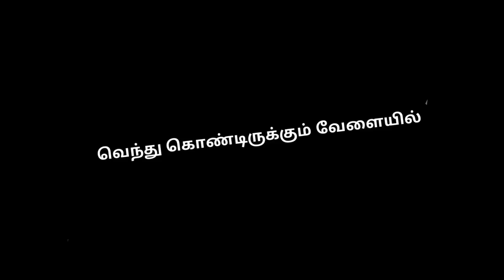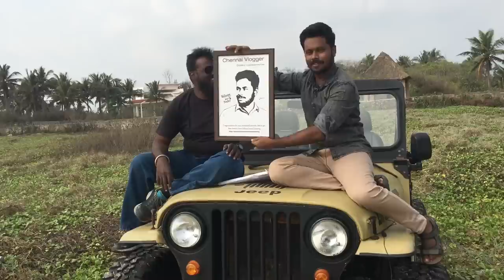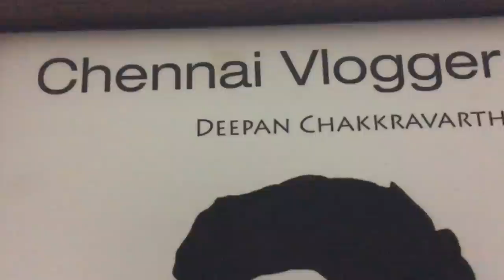மண்ணீரல் BBQ || Spleen BBQ in Beach || Ft. Udhaya Speed Painting || Chennai Vlogger - Tamil